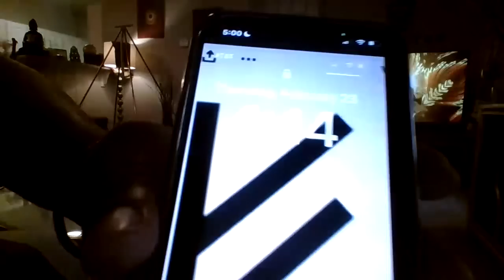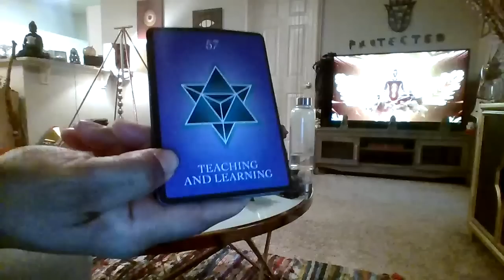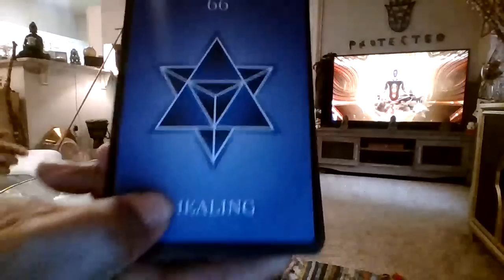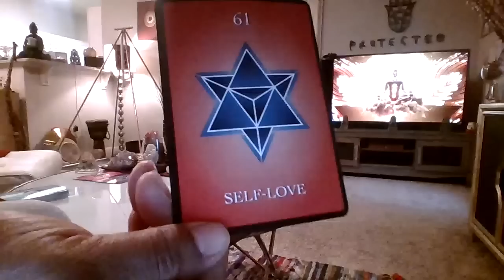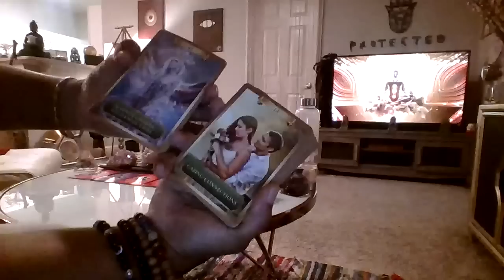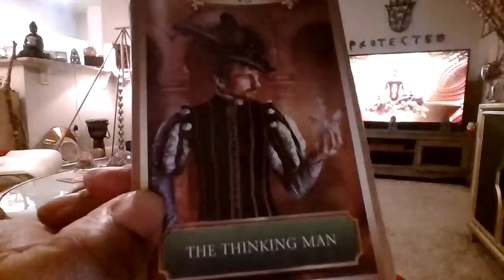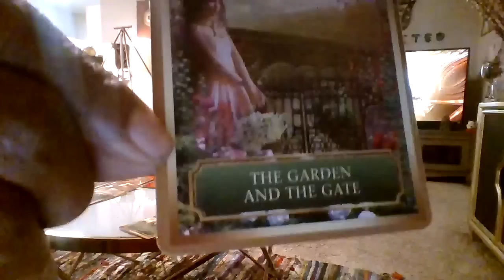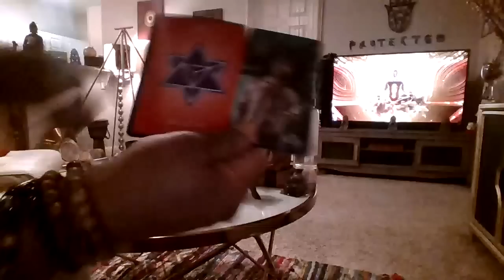SCORPIO HERE'S CONFIRMATION YOU'RE NOT TO BE F'd W/UR SORT OF LIKE A PROBLEM